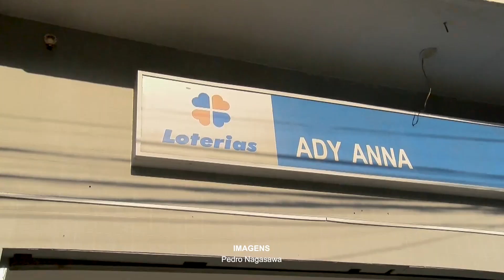BOLÃO DA LOTOFÁCIL | UNIVAP NOTÍCIAS 13/09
No dia 9 de setembro, 86 apostas acertaram as 15 dezenas da loto fácil. E um dos jogos foi feito em São José dos Campos. Nós, da TV Univap, fomos até a lotérica premiada de São José dos Campos para saber a opinião das pessoas sobre as apostas e o que fariam com o dinheiro.

Você nos encontra também nos canais 08 da NET e 10 da VIVO (SJCampos e Região)